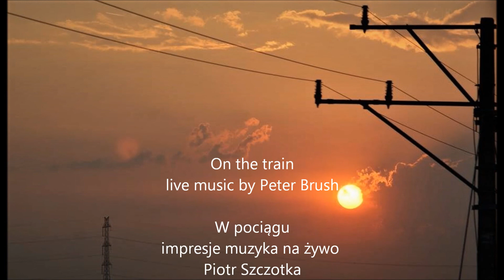On the train live music by Peter Brush